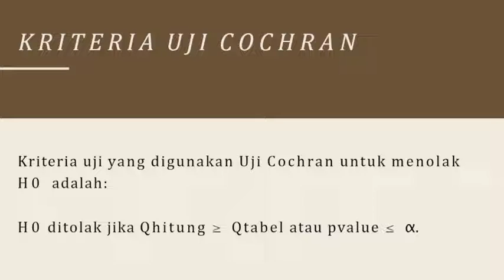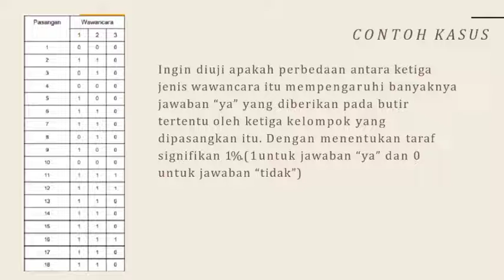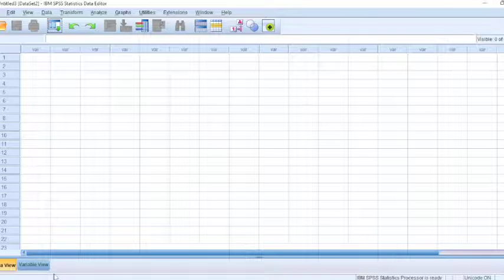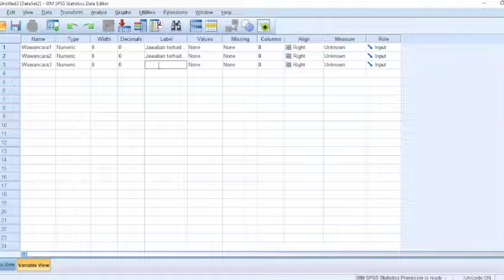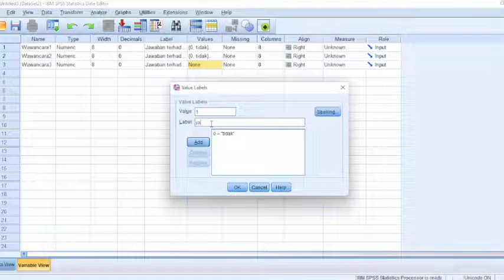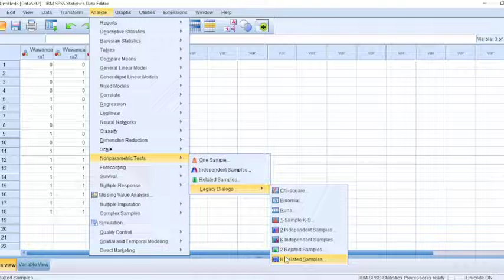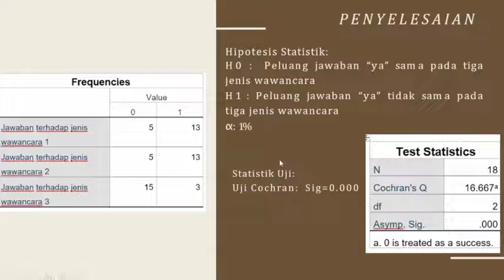Uji Cochran - Dini Rahmawati (1216000053)-2E